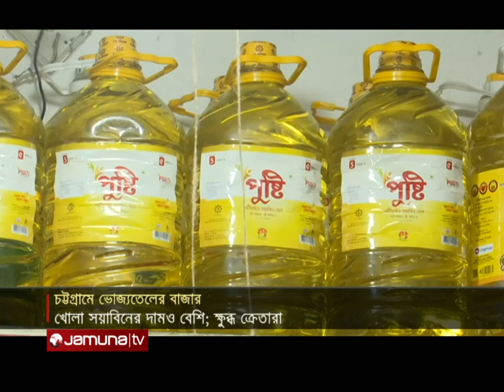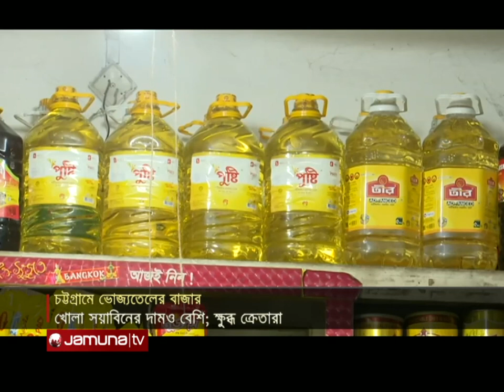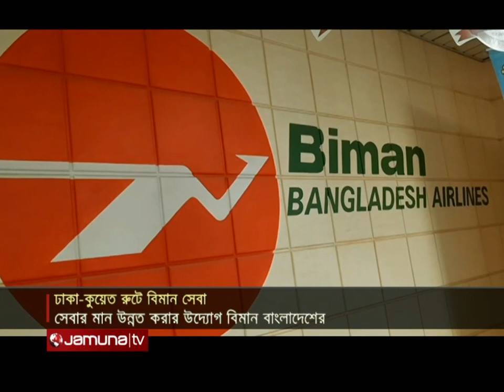বিজনেস টুডে | Business Today | 11.30 am | 24 August 2022